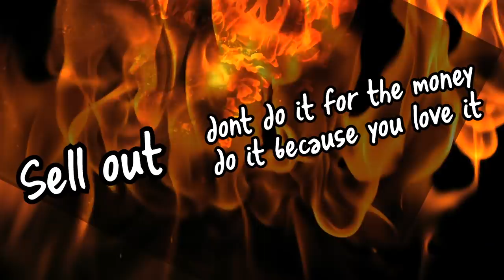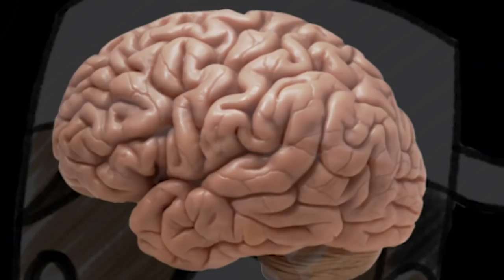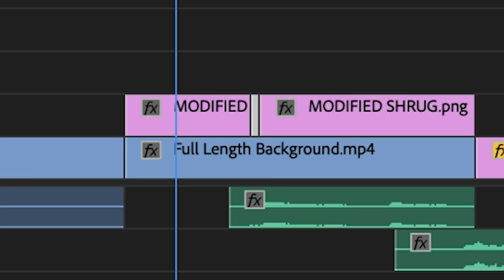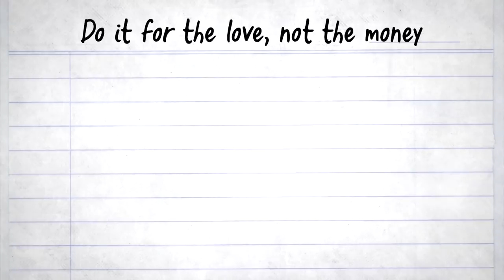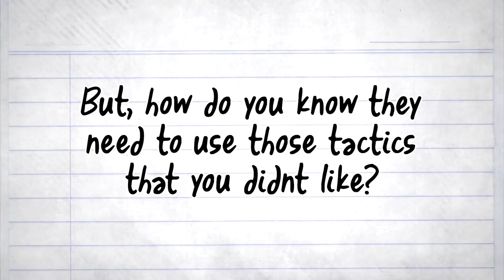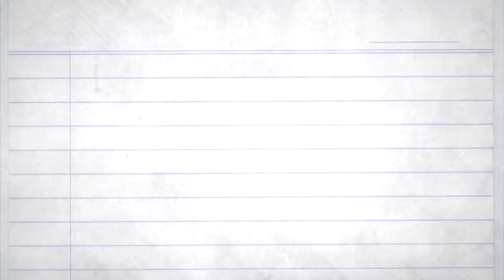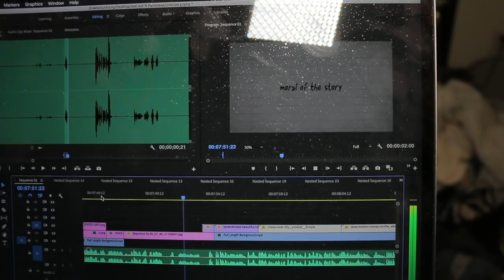Why You Should Sell Out (Ft. PantslessPajamas)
This week, we talk about why its actually ok to "sell out" I know it sounds bad but I promise in a lot of cases we are looking at this a little wrong.
Stay up to date when videos are coming out! Follow the Twitter!:
Like the Facebook Page!:
Share up the video if you liked it!
Stalk my personal accounts too:
Twitter.com/Curtrichy
Instagram.com/Curtrichy